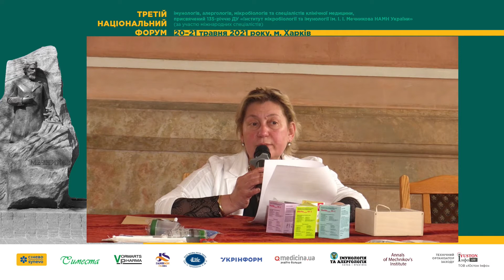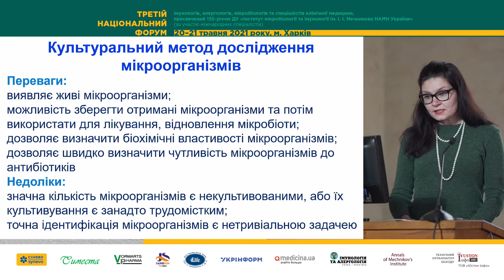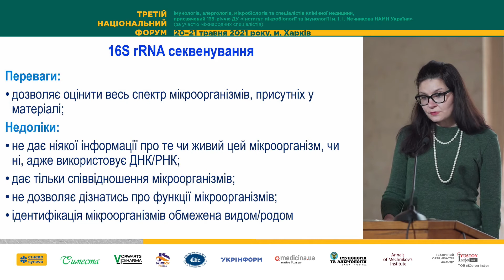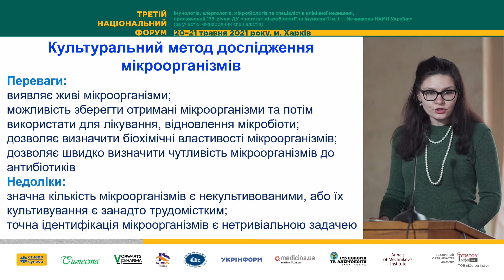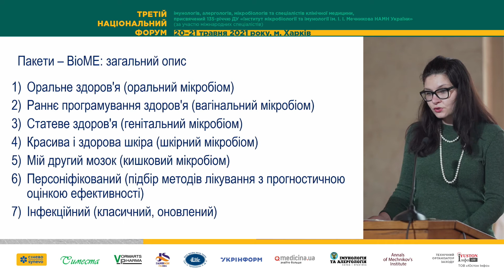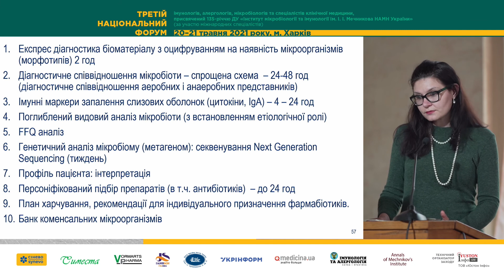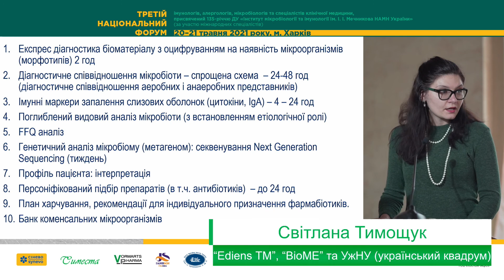МАЙСТЕР-КЛАС Світлана Тимощук / Svitlaпа Tymoshchuk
(«Ediens ТМ», «ВіоМЕ» та УжНУ (український квадрум):
ВВЕДЕННЯ В П4 МЕДИЦИНУ - АЛГОРИТМ ДІЇ. ІНТЕРАКТИВНА ДИСКУСІЯ:
СУЧАСНІ ВИКЛИКИ І РІШЕННЯ

науково-практична конференція
«ТРЕТІЙ НАЦІОНАЛЬНИЙ ФОРУМ ІМУНОЛОГІВ, АЛЕРГОЛОГІВ, МІКРОБІОЛОГІВ ТА СПЕЦІАЛІСТІВ КЛІНІЧНОЇ МЕДИЦИНИ, ПРИСВЯЧЕНИЙ 135-РІЧЧЮ ДУ «ІНСТИТУТ МІКРОБІОЛОГІЇ ТА ІМУНОЛОГІЇ ІМ. І. І. МЕЧНИКОВА НАЦІОНАЛЬНОЇ АКАДЕМІЇ МЕДИЧНИХ НАУК УКРАЇНИ»